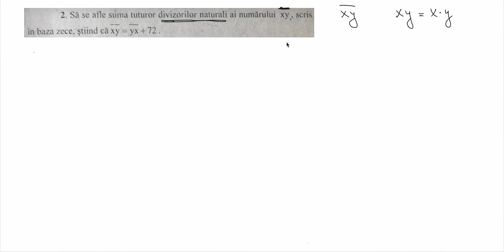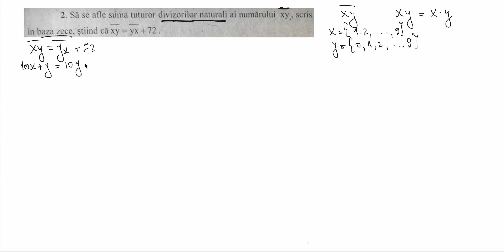Capcane ale matematicii (pregatire admitere liceu si olimpiade) ex155